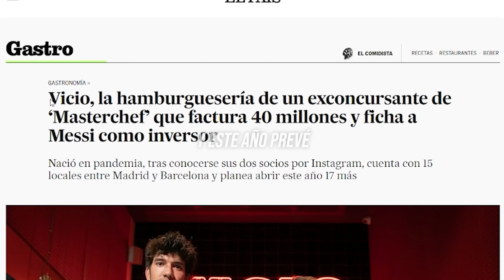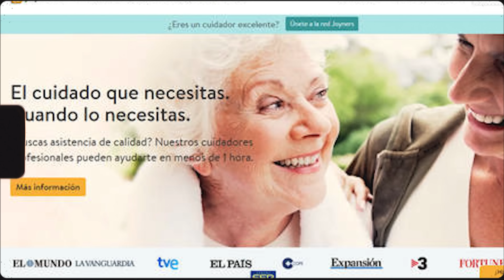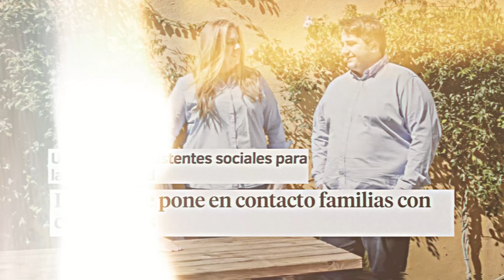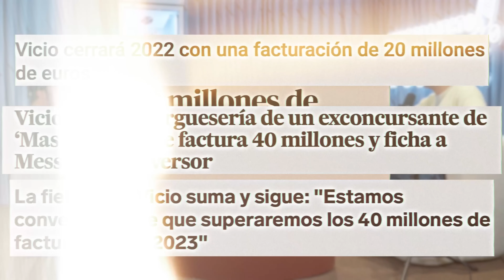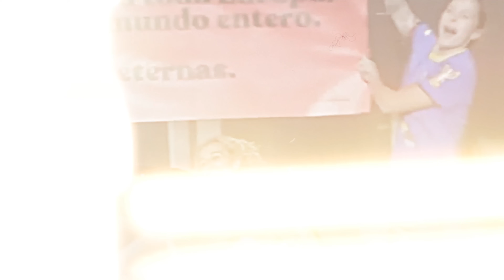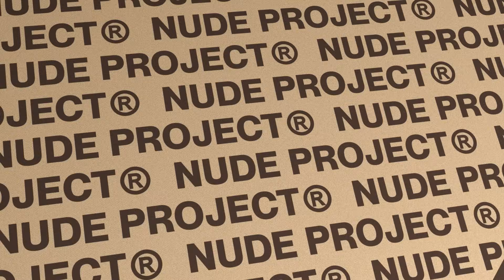El CEO de Vicio Desvela el Ingrediente para ganar a sus competidores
Bienvenidos a un nuevo episodio del podcast de Nude Project. Este domingo charlamos con Oriol de Pablo, Co-fundador de Vicio, la empresa que ha revolucionado la industria de la restauración de las hamburguesas.

⚫ Sobre Nude Project :

Todo comenzó en una habitación universitaria... Era 2018, conocí a Bruno un mes antes. Habíamos crecido en entornos muy diferentes: él era de Bali, yo, Alex, de Burgos (un poco más al norte). Entonces, algo nos unió para siempre: el propósito de crear un movimiento entre los jóvenes de nuestra generación. Juntamos 300 euros cada uno y empezamos a hacer sudaderas. No solo era la ropa, sino el mensaje que queríamos transmitir. "Puedes lograr cualquier cosa con pasión". Primero, teníamos demostrarlo. Años después, NUDE es la marca de streetwear con mayor crecimiento de España. Ya somos más de 100 personas en la empresa y millones en la comunidad. Abrimos tiendas en el extranjero. Y lo mejor, tenemos tantas ganas como esos dos chavales soñadores.